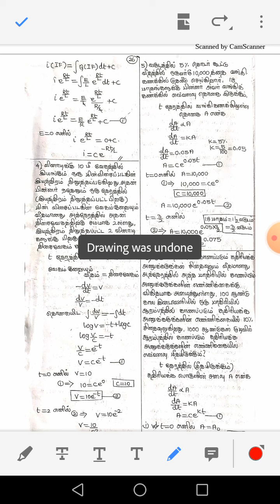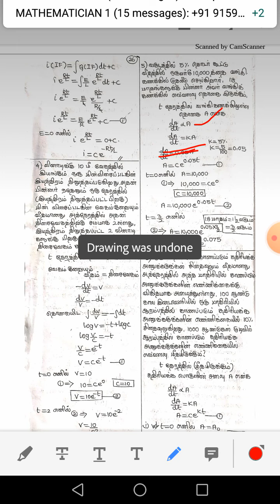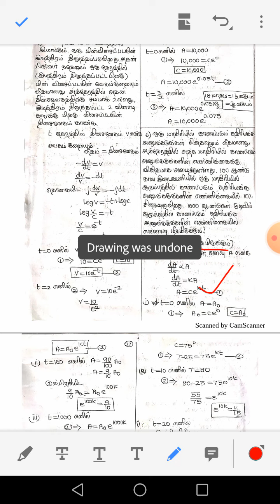12th maths (tm)- Exercise 10.8 Q.No 4,5,6,7